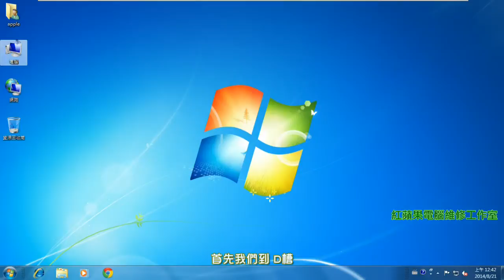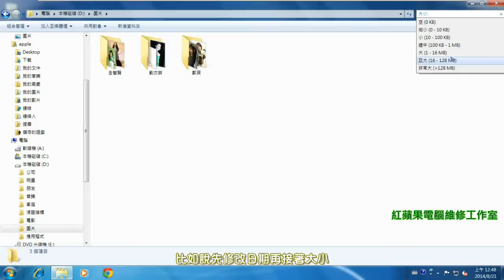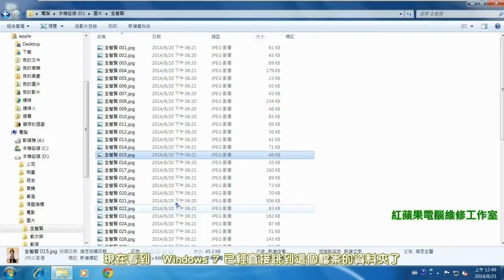2-13 Windows 7 搜尋程式和檔案(字幕)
2-13 Windows 7 搜尋程式和檔案(字幕)